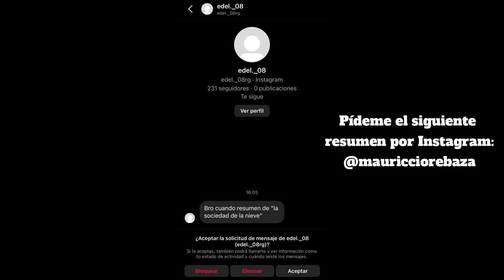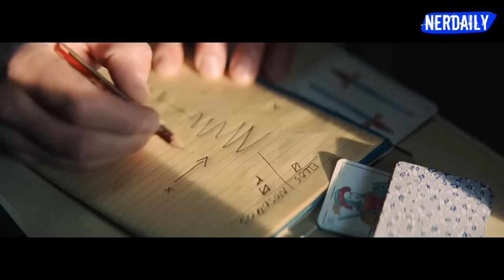La Sociedad De La Nieve EN 18 MINUTOS